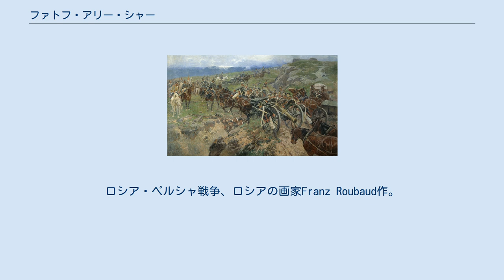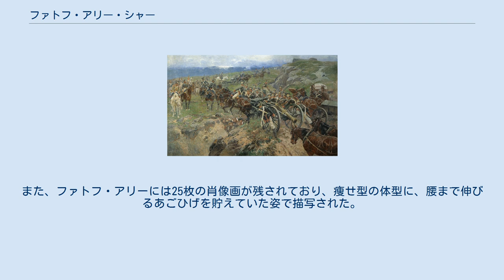ファトフ・アリー・シャー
ロシア・ペルシャ戦争、ロシアの画家Franz Roubaud作。
 ファトフ・アリー・シャー（1772年9月5日 - 1834年10月23日。ペルシャ語で、 فتح على شاه قاجار)は、ガージャール朝第2代シャー。 1797年6月17日から死亡するまで、ペルシャを統治したアーガー・モハンマド・シャーの甥にあたり、アーガー自身が5歳（もしくは13歳）の時に去勢されていたため、彼が暗殺されるとシャーとして即位した。
 ファトフ・アリーは、ザンド朝時代より15年間財務大臣を務めたハッジ・イブラーヒーム・ハーンを辞任させた。
 ファトフ・アリーの時代は、ペルシャ絵画の復興期であり、精巧な宮廷文化も復興した。
特に、この時代には、ファトフ・アリーの庇護の下、他のイスラーム王朝には類を見ない肖像画や大規模な油絵が描かれた時代でもあった。
また、ファトフ・アリーは、戴冠式の際に使われた椅子を含めた王家の象徴を作った。
この椅子は、ファトフ・アリー以後のシャーも使った。
また、ペルシャ語で تاج كيانىと呼ばれる王冠を作った。
この王冠は、真珠やその他の宝石で飾られていた。
 ファトフ・アリー統治の初期は、ロシア帝国がグルジアへの南下を開始していた時期であった。
グルジアは、もともと、ペルシャが自らの勢力圏として定めていた地域であった。
1804年、ファトフ・アリーがグルジアへの進出を開始したことにより、ロシアとペルシャの間で戦争が勃発した（第一次ロシア・ペルシア戦争）。
この開戦は、シーア派聖職者の反対を押し切って強行された。
戦争の初期は、ペルシャ軍が優勢に展開していたが、戦局は、武器や大砲といった面で近代的であったロシア軍優勢に変化していった。
 その後、ロシアは、ペルシャへ継続して戦争を展開し、ペルシャはイギリスと接近することによって、ロシアへの牽制を図った。
しかし、イギリスはナポレオン戦争によって関心をフランスに向けていたことから、ペルシャの要請を拒否することとなった。
その結果、ペルシャはフランスとの接近を図った。
1807年、フィンケンシュタイン条約（en）が締結されたが、この協定は、履行されることはなかった。
フランスがロシアとの和平を実現してしまったからである。
 そのころ、スコットランド人ジョン・マルコム（en）がペルシャに大使として赴任し、イギリスがペルシャを支援する約束を取り付けたが、その約束も反故にされ、逆に、ペルシャ軍のグルジアからの撤退を要請した。
1813年には、ロシア軍がタブリーズに入城するにいたり、ゴレスターン条約（en）がロシアとの間で締結された。
この条約により、現在のグルジアやアゼルバイジャンをロシアに割譲することとなり、黒海への入り口が絶たれ、さらに、国境貿易による5%の関税の設置が決まった。
ゴレスターン条約は、ペルシャとヨーロッパ諸国との間での不平等な関係の始まりであった。
また、この条約では、国境線に対する取り決めが不明瞭だったこともあり、ロシアとペルシャの間では、緊張関係が継続することとなった。
 その結果、ペルシャ国内では、ロシアの不正義を訴えるウラマー層の不満が湧き上がった。
また、当時のペルシャは土地に対する収穫税を収穫の5%から10%に引き上げるなど、農民の間でも不満が噴出していった。
このような国内情勢を利用したファトフ・アリーは、再び、ロシアとの戦端を開いた（第二次ロシア・ペルシア戦争）。
しかし、ロシアとの戦力差は圧倒的に開いており、トルコマーンチャーイ条約を締結することによって、戦争は、ペルシャの敗戦で終結した。
その結果、現在のアルメニア、ナヒチェヴァンがロシアに割譲されることとなった。
また、カスピ海における艦船の航行が禁止され、莫大な賠償金がペルシャからロシアに支払われることとなった。
 ファトフ・アリーは、自らとロシアとの戦争を本として編纂するために、多くの作家と画家を雇っている。
これは、ファトフ・アリーがフェルドウスィーのシャー・ナーメに触発されたことにより編纂が開始され、ガージャール朝時代の重要な文献となっている。
 1833年10月25日、寵愛していた王子アッバース・ミールザー（en）を失った。
ファトフ・アリーは孫のモハンマドを王太子にすえた。
これが後のモハンマド・シャーである。
翌年、ファトフ・アリーは、死亡した。
 ファトフ・アリーは、158人の妻妾と260人の子どもを持ったと伝えられている。
また、ファト...